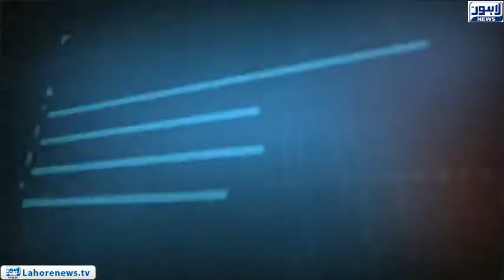Tamasha - Part 01 - New local body system will be enforce in Punjab or not.?